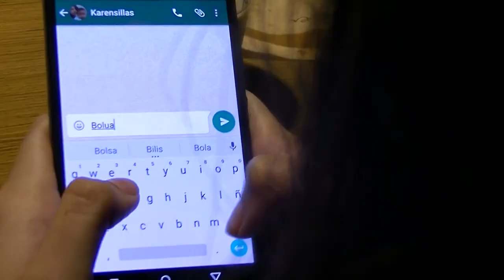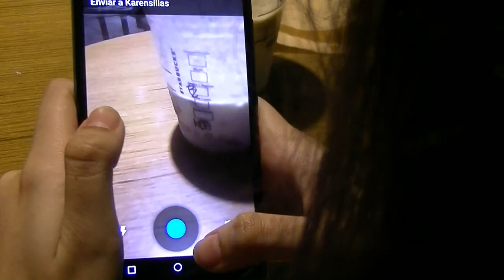MOMENTOS INCOMODOS - Mica Suarez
Bueno iutub, acá hay otro sketch, espero que les guste :) voy a empezar a subir más de este estilo, espero que les gusteeeeeeee :B

UNITE SI SOS PIOLA -MSAO- (Es un grupo en el cual estoy yo, y estoy bastante activa ahí, hablando con ustedes, diciendoles donde voy a estar etc n.n)